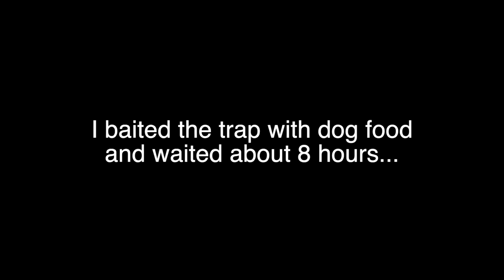Easy Primitive Fish Trap That Actually Works!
We found a big waterhole full of fish, so we made a primitive fish trap to catch them!

All proceeds will be going to our "triplet diaper fund" :)